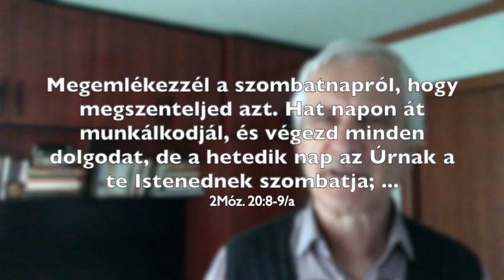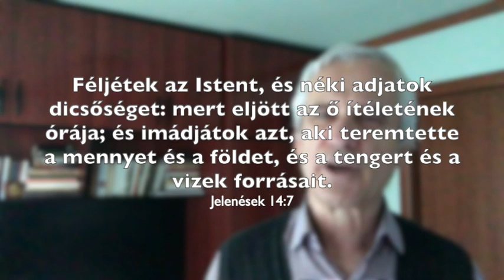Jelenések 59. – „Imádjátok a nyugalomnapot adó Istent" – Gondolkodjunk együtt 151. – Reisinger János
Az első angyali üzenete (hármas angyali üzenet): Féljétek az Istent, és néki adjatok dicsőséget: mert eljött az ő ítéletének órája; és imádjátok azt, aki teremtette a mennyet és a földet, és a tengert és a vizek forrásait.
Jelenések 14:7
Jelenések könyve 14. fejezete

Gondolkozzunk együtt sorozat 151. része
Dr. Reisinger János előadássorozata 2020–21-ben